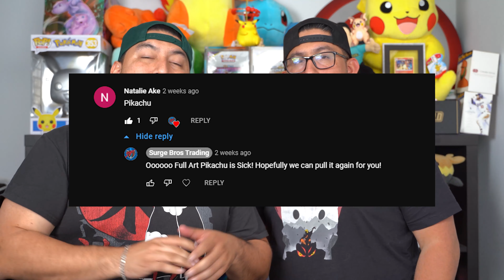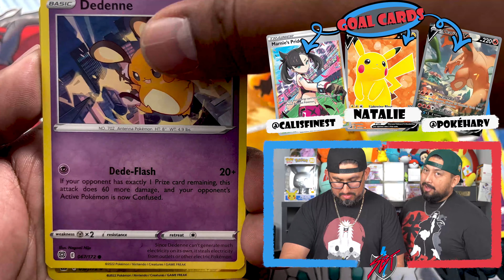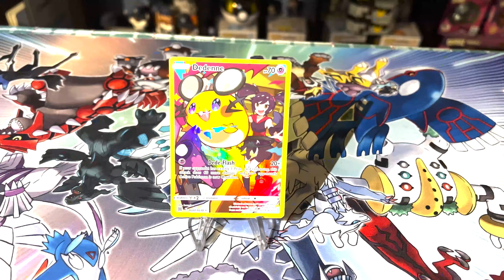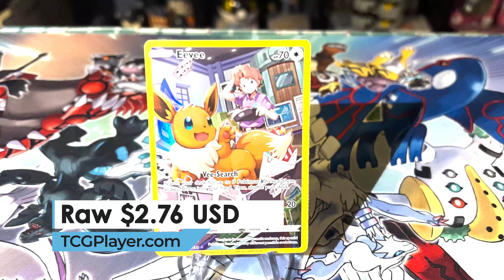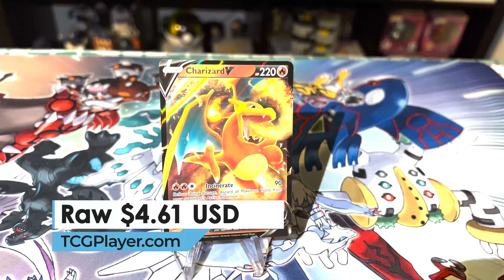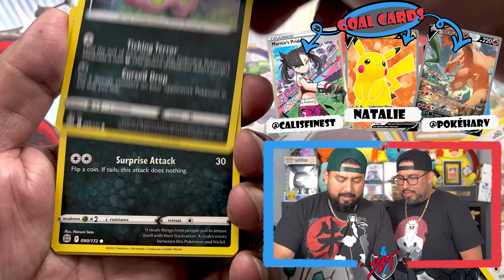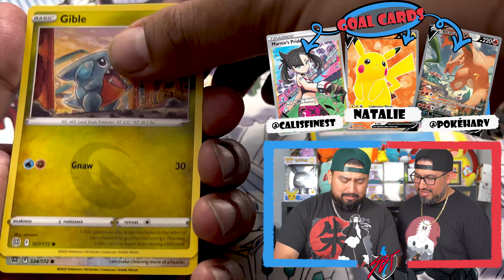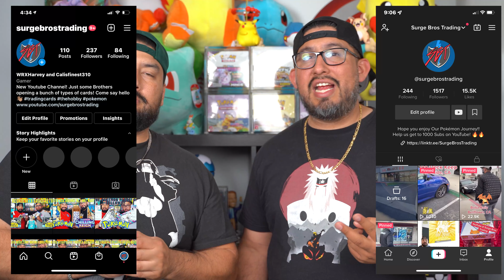3 Secret Rares 1 Brilliant Stars Booster Box! We Want To Giveaway Surge Bros Trading Mystery Boxes!!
Best Brilliant Stars Booster Box Every!!!

Get Involved! Comment Your Chase card to be featured

We Post Every Sunday, And Friday 9AM PST!!